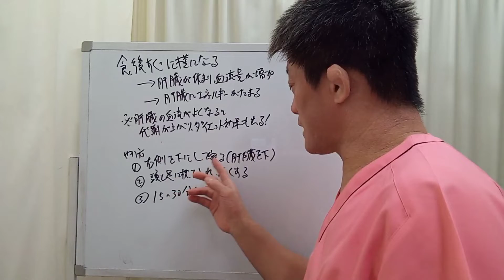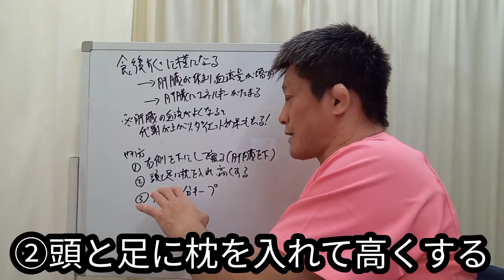【牛になれ！】簡単肝臓疲労回復法20220306 東京都 目黒区 武蔵小山 整体 自律神経 自律神経失調症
今回は、肝臓の疲れを解消させる簡単セルフケア方法についてご紹介しました。
疲れやすい方、肝臓に負担がかかっていると感じる方はぜひ最後までご覧ください♪

◆受付時間
〈月〜金〉9:00~12:30、15:00~19:00
〈土〉9:00~13:00

【関連動画】
10日で肝臓数値が大幅改善【AST（GOP）,ALT(GPT),γ-GT】？その秘訣は？ジャーナリスト大川原　明！言及！

肝機能を向上させ肝臓に良い食べ物10選！日常的に摂りやすい意外な食べ物とは？健康雑学
【衝撃】肝臓を若返らせて肝機能を浄化して高める良い飲み物とは【健康雑学】【ノレッジPlus】
【衝撃】肝臓が一口できれいになり若返る魔法の飲み物とは！？知っておきたい健康雑学
【肝臓が不安な人へ】γ−GTPを下げる食事！肝臓の数値が高いけどどうしたらいい？
お酒好き必見！肝臓に良い食べ物。アルコールが好きなら肝臓をいたわろう！
10日で肝臓数値が大幅改善【AST（GOP）,ALT(GPT),γ-GT】？その秘訣は？ジャーナリスト大川原　明！言及！
肝臓への負担が大きい食べ物９選！摂り過ぎると肝機能低下と数値異常を招く？健康雑学
【衝撃】脂肪肝、どうすれば治る？自分でできる3つの対策・治療法と原因
一口で肝臓が劇的に若返る飲み物とは？毒素を排出するデトックス効果で肝機能を回復させる奇跡の飲み物！【ノレッジPlus】